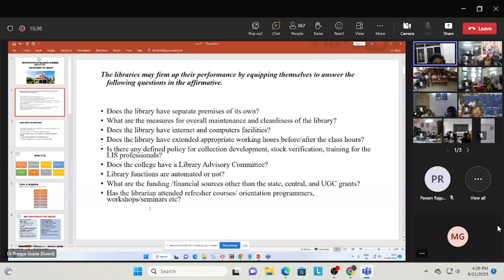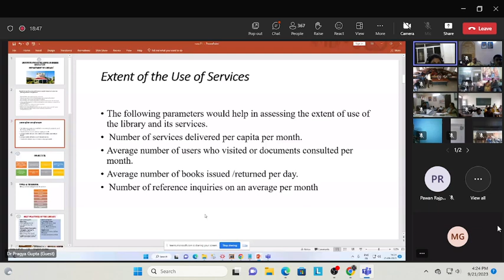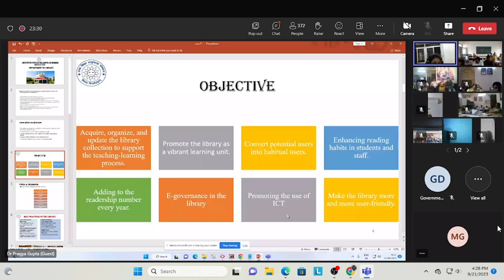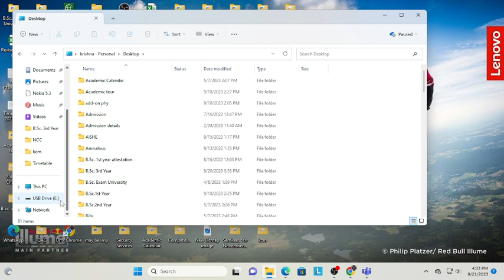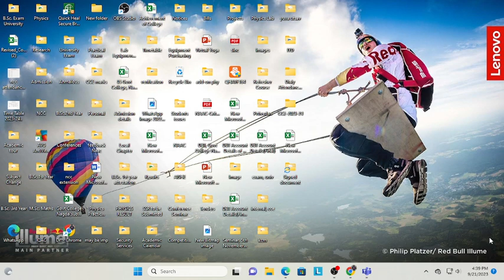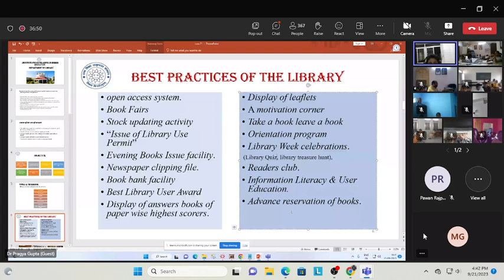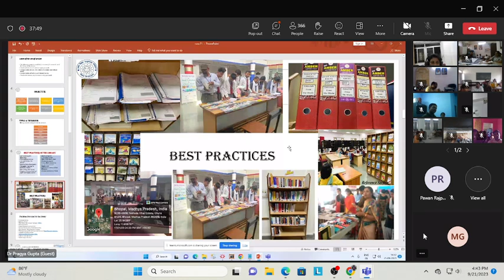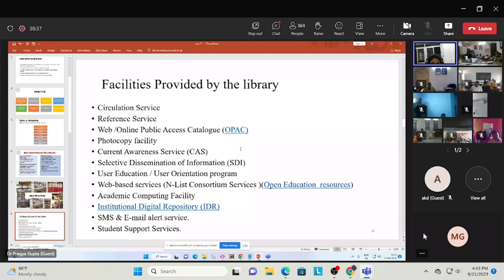Library: A Learning Resource, SLNC, Bhopal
This video is about role of Library in NAAC accreditation.